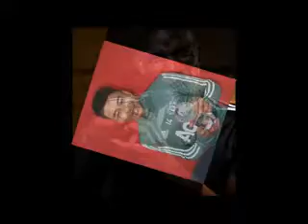Dj Vibez Cartel Global Warming Riddim Mix